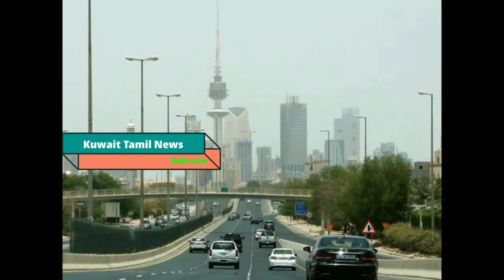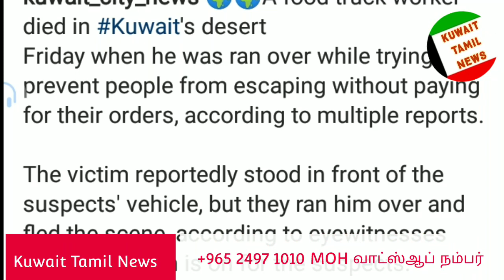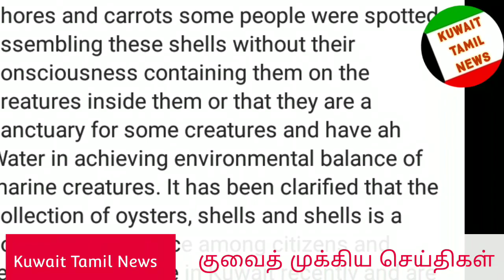Kuwait 5000 kd fine • Kuwait open Cinema Theatre • Kuwait news • Kuwait tamil news • Kuwait news